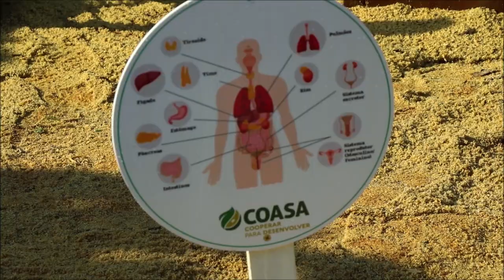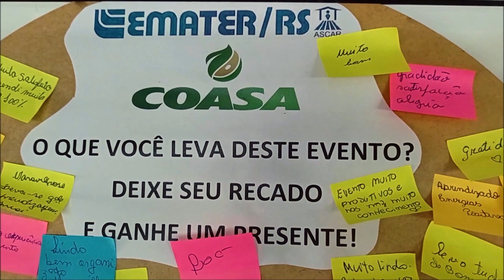Cooperativa Água Santa - Rio Grande Rural